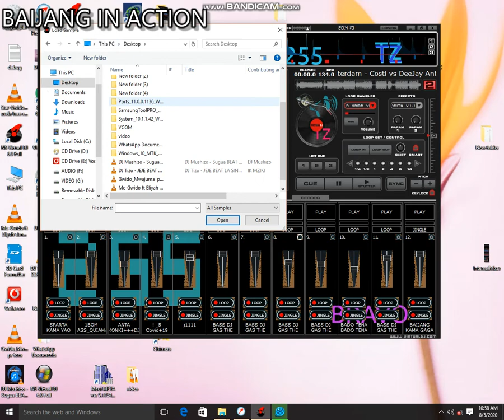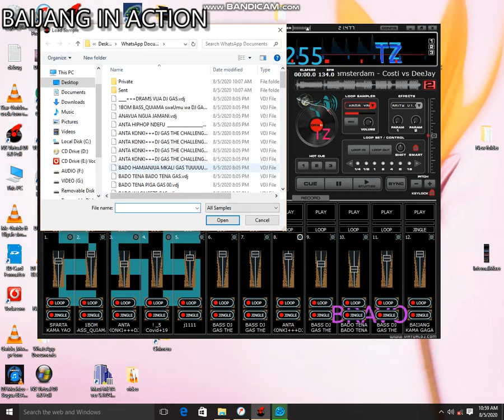YANI KAMA GAGA LIMEKWAMA KWENYE GUU SUGUA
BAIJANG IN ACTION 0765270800